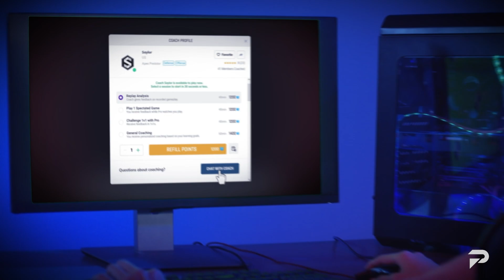HOW TO CARRY YOUR TEAMMATES! (Apex Legends Solo to Apex Predator Climbing Ranked Tips and Tricks)